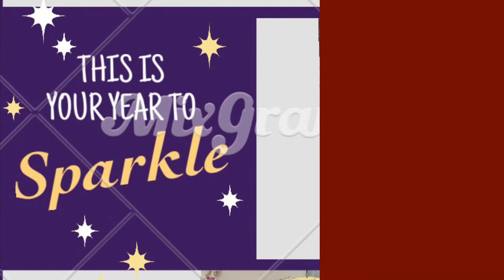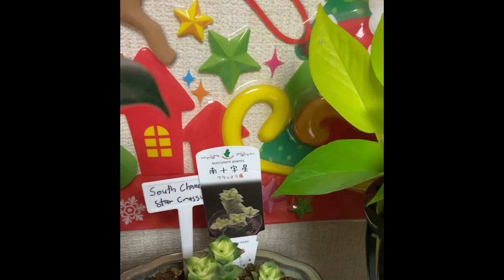Japan 🇯🇵🎌plantita cat lover and fish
Japan plant and cat